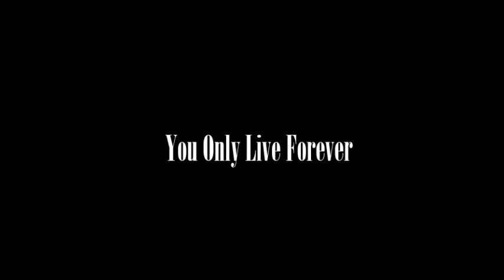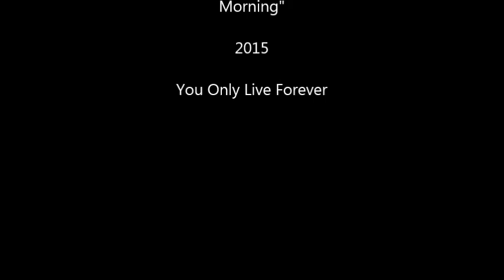You Only Live Forever - Waiting for the Morning (2015)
Mixed by Six Time Emmy Award Winning Producer BZ Lewis